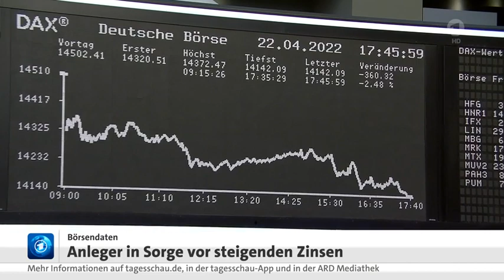Warenumschlag weltweit ins Stocken geraten, Anleger in Sorge vor Inflation und steigenden Zinsen.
Warenumschlag weltweit ins Stocken geraten,
Anleger in Sorge vor steigenden Zinsen,
Inflation in Russland steigt auf fast 18 Prozent

Was bringt das 9-Euro-Ticket am Beispiel

Warenumschlag weltweit ins Stocken geraten, Anleger in Sorge vor steigenden Zinsen, Inflation in Russland steigt auf fast 18 Prozent
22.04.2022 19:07